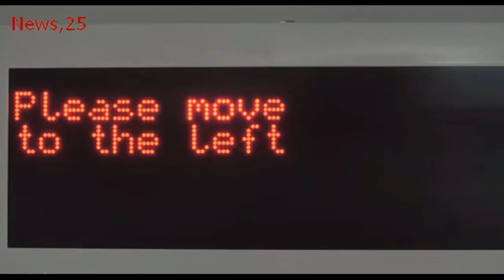Car Parking solution. World most expensive & Modern technology, Update smart virtual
Update smart virtual
 Parking solution
world most expensive Modern technology
in car parking.
latest car parking technology
car parking new technology
modern car parking technology